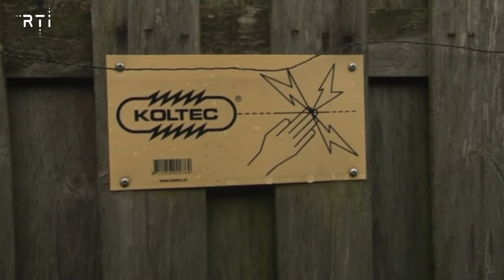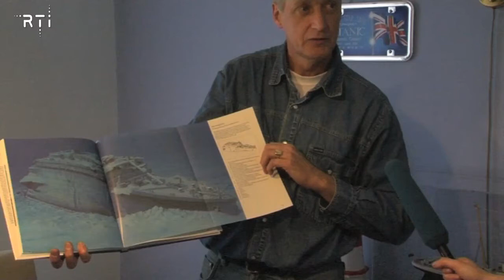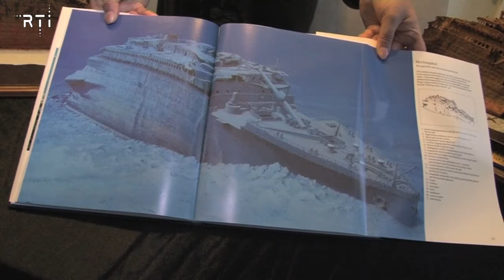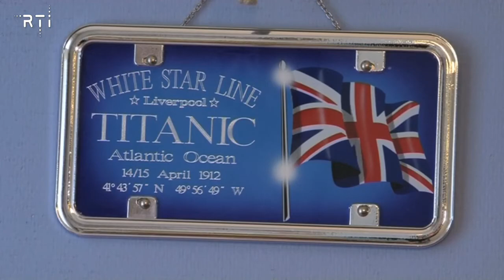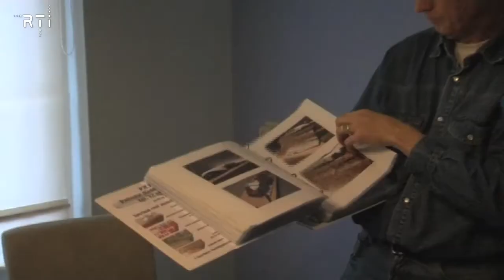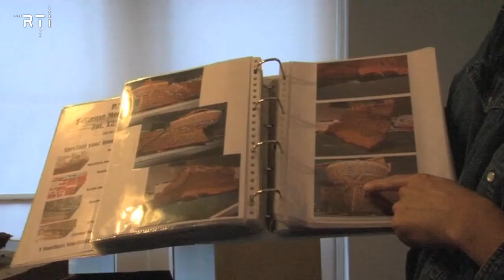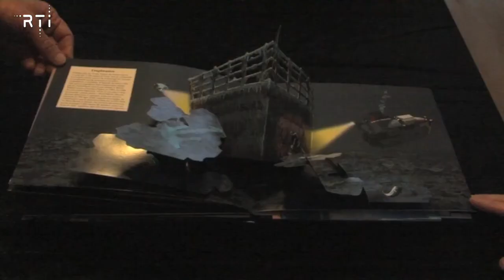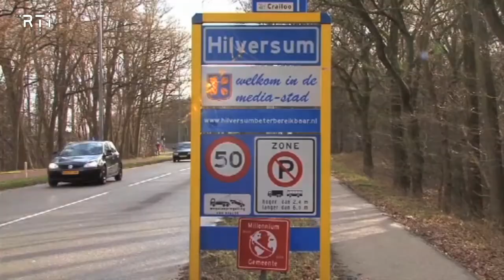Weekoverzicht van 11 tot en met 15 november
- 00.15 Aanrijding op de Kerkelandenlaan
- 01.05 Interview met wethouder Beernoud Moojen op de gemeentewerf over gladheidsbestrijding
- 02.10 Misdaad in kaart
- 04.09 Stroomstoring op de Hoge Larenseweg
- 05.24 Uitleg over de gladheidsbestrijding
- 09.46 Interview met Ruud Kats over de Titanic
- 15.31 Interview met wethouder Beernoud Moojen over het strooibeleid